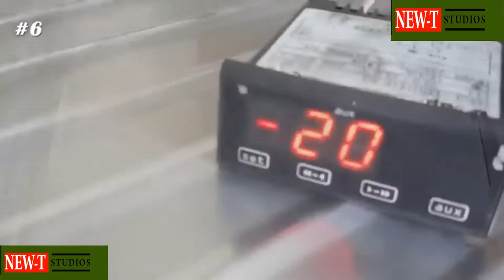Top 10 Homemade Amazing Inventions Just Continue Watching